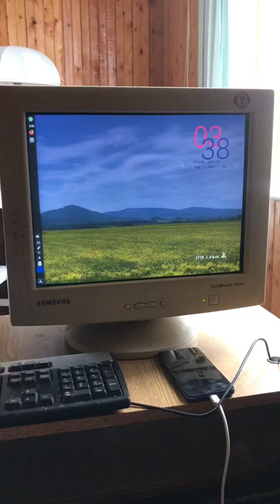CRT display degauss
SyncMaster 755DFX